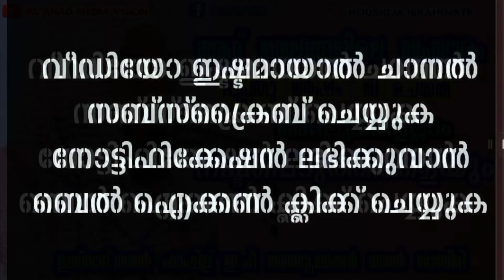ആറ് സ്ഥലങ്ങളിലെ സംസാരം മുപ്പതു വർഷത്തെ കർമ്മങ്ങൾ നഷ്ടപ്പെടുത്തിക്കളയും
Usthadh Al Hafiz Ep Aboobacker Al Qasimi